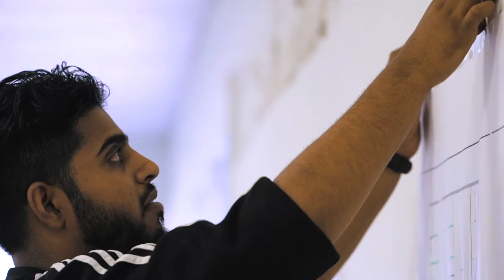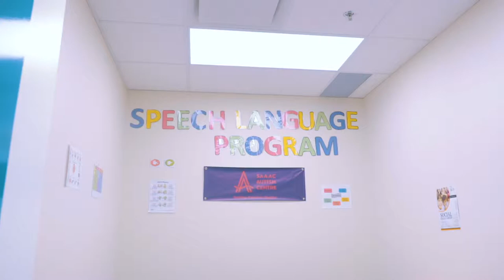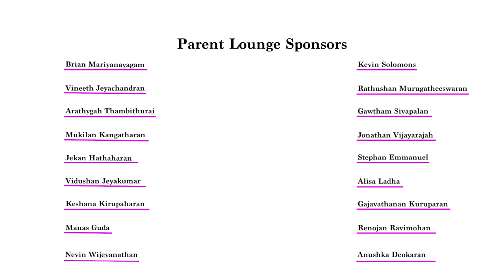New Beginnings: SAAAC Autism Centre Grand Opening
In 2016, SAAAC began the process of finding and transforming our new home. On Sept 21, 2018, we opened our centre to the community. The SAAAC Autism Centre is proud to be in the heart of Scarborough with the capacity to serve 300 families annually in our 11,000 sq ft. facility.

 With support from the City of Toronto , Councillor Glenn De Baeremaeker, the Ontario Trillium Foundation among others, we were able to make our dream a reality. We look forward to serving families from across the Greater Toronto Area, and helping individuals with ASD lead rich and meaningful lives.